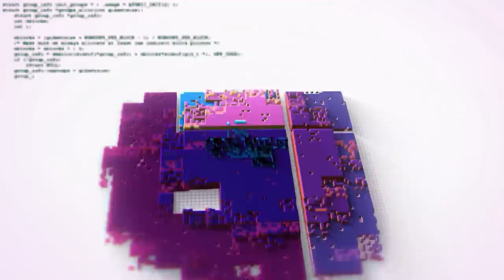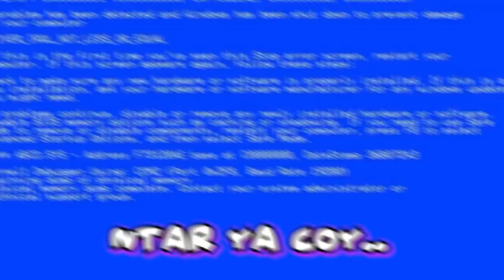Nyobain pasang acc interior Mbois di AJI JAYA VARIASI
Assalamualikum! Coy Coy Ku sekalian!!

Yoi Mantab!!

MOD :

Mod Canter by te 2.3
skin ku dewe x fikran x rh design
Acc by Fikran florensa
acc by rwa
acc by Ris buana
acc by buana rawit
strobo & Lelampuan by Yusuf
sound gilang x Adril adrian
map Sundanese by Fauzan x ajb
grafik O2 Gold by gilang wisnu
Next Gen vegetasi by gilang wisnu
whell & Tires by  En'fironment & Fix Concept

My PC :

Proccesor AMD Ryzen 7 5800X
Mobo  Asus ROG X570 E-Gaming
Ram Gskill Trident Z Neo 3600Mhz 2x16Gb (32GB)
PSU Asus ROG Strix 750 watt 80+ Gold
Water Cooling NZXT Kraken X63
Nvme Ssd Corsair PCIe Express Gen4 500GB
Ssd  Sata 500Gb Samsung Evo
HddWd Blue 4TB
Sleeved Cable Tecware
VGA Masih pakai yg lama Karena Harga VGA saat ini Tidak Wajar kwkw *feb 2021
Casing NZXT H510 Elite

Gear :
elgato HD60S
Steering Logitech g29 + H shifter
keyboard 65% Noir N1V3
mouse Logitech PRO X Wireless Superlight
mic Audio Technica At2020 USB
headset Logitech G733 Wireless LIghtspeed

Thanks to :
Gusti ALLAH